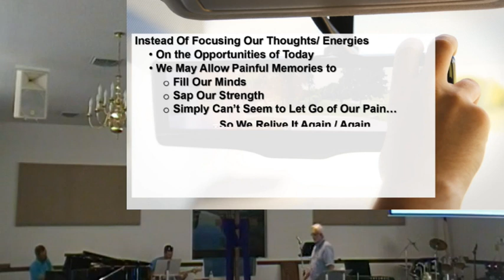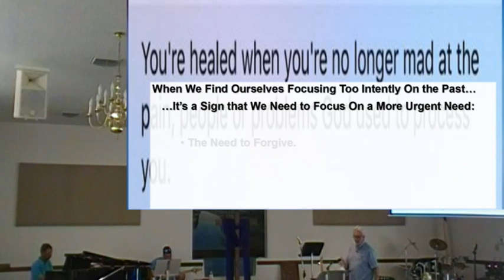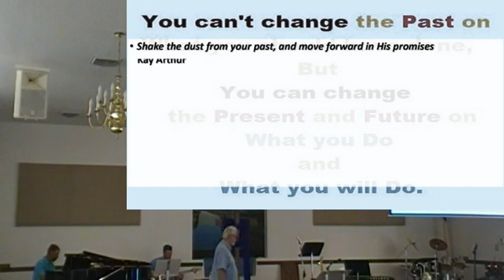Getting Past your Psst Part 1 4jul21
2021-6-
Covers by: ECC Praise Band
CCLI 5918